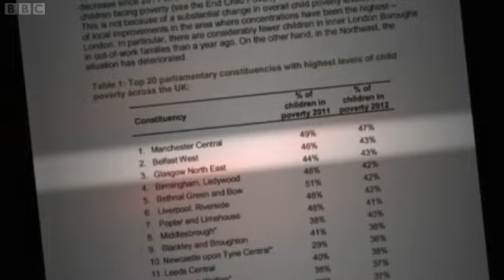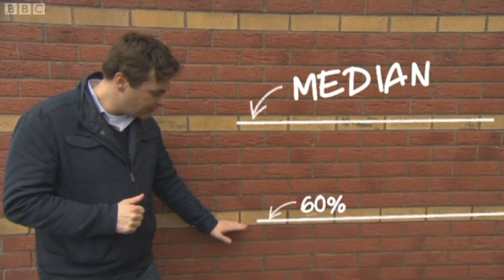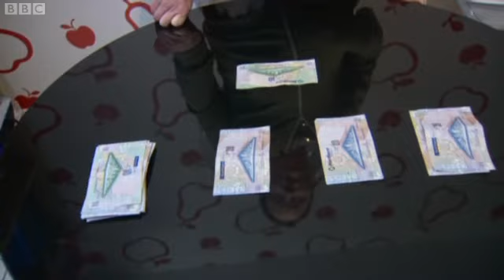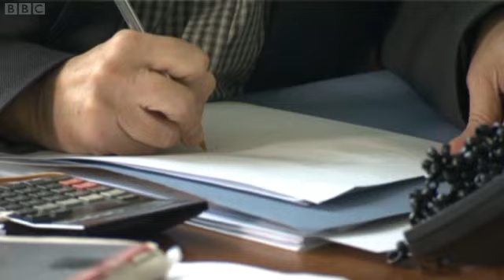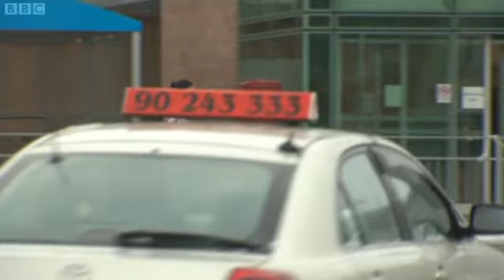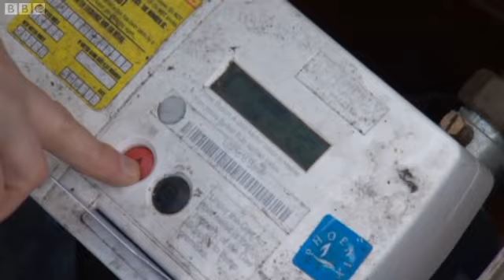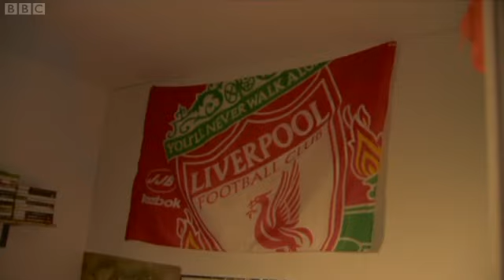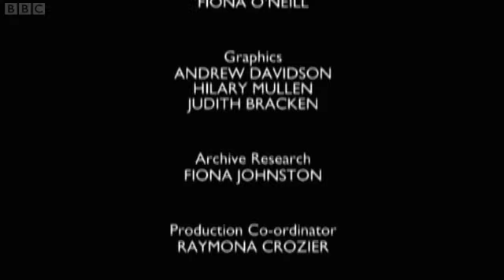BBC Spotlight - Poverty in Northern Ireland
Declan Lawn investigates poverty in Northern Ireland and asks what impact welfare reform will have on those relying on benefits.